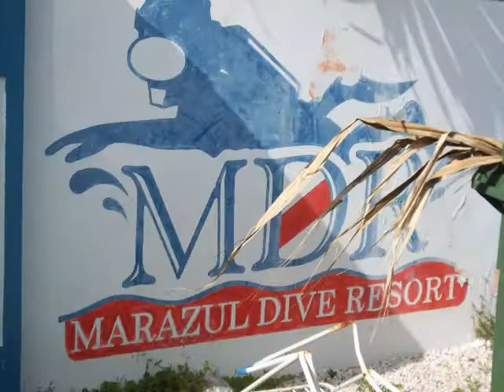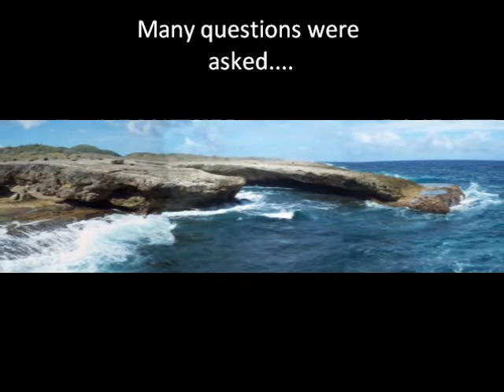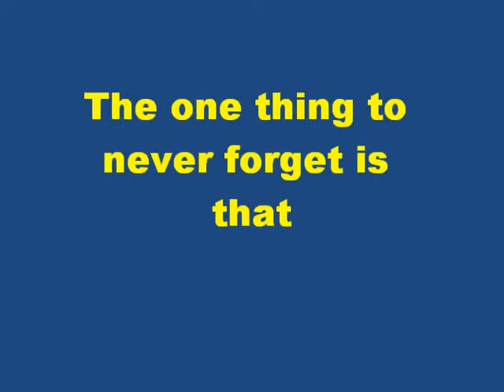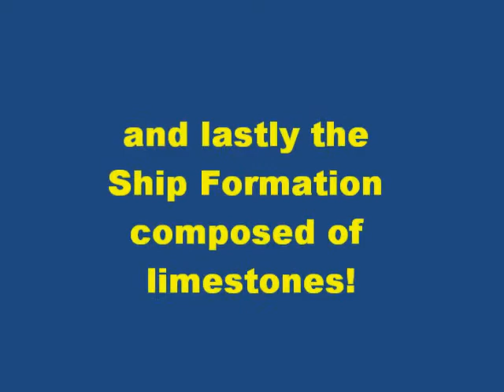Curacao Photo Story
Tyler Clemens Photo Story of Curacao